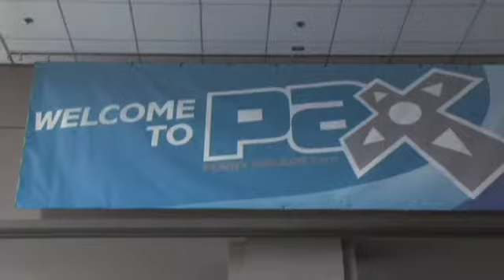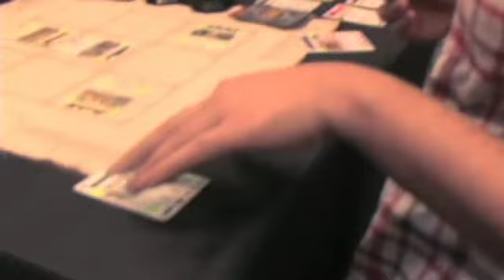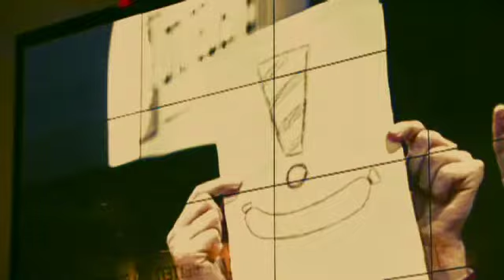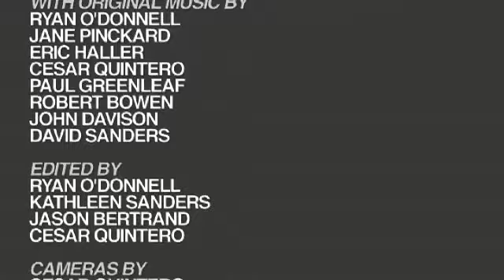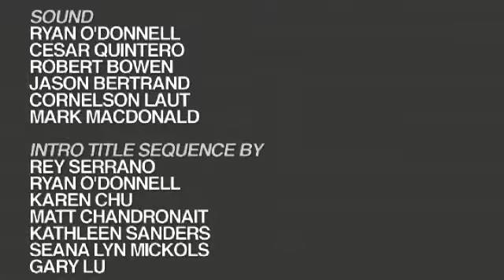The 1UP Show: Episode 100 8/31/2007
"Leipzig, PAX 07, and Metroid Prime 3."